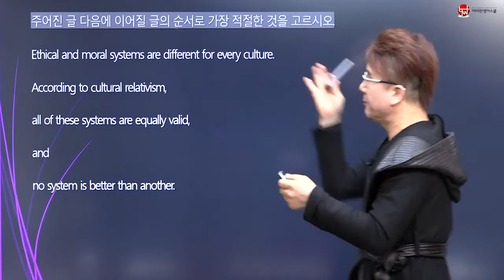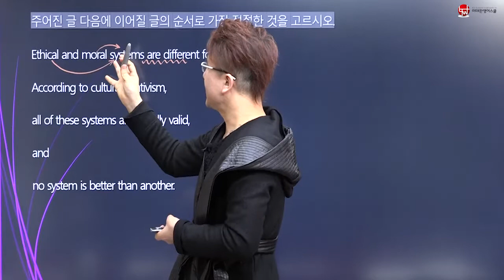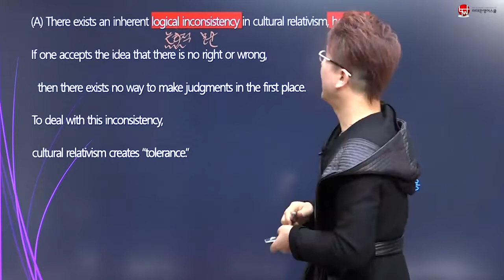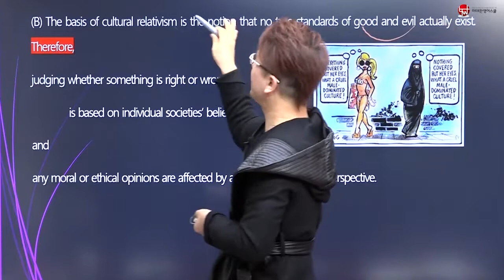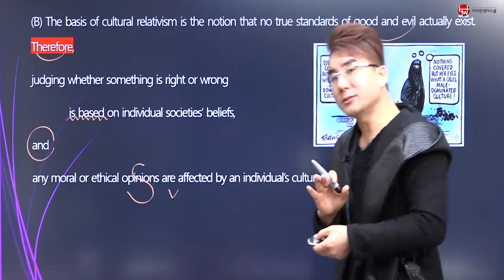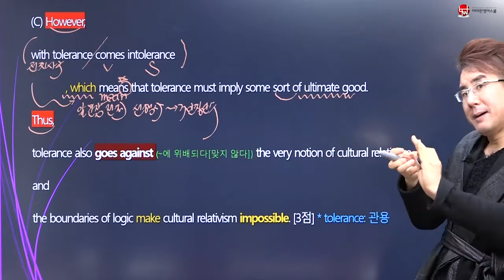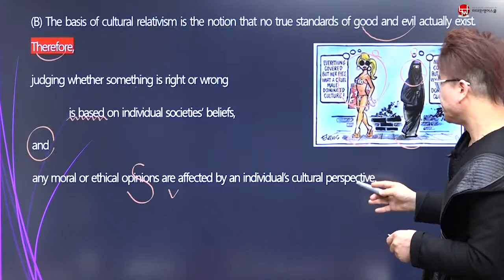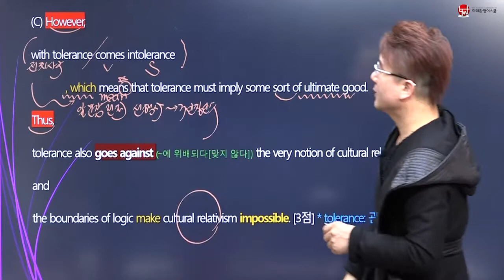2018년 11월 고1 영어모의고사 37번 [이태완영어스쿨]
에서 내신 자료 다운받으시고 만점 받으세요